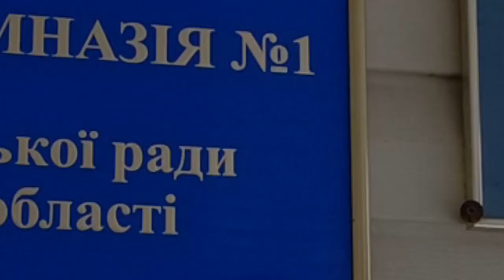НІЧОГО НЕЗВИЧАЙНОГО ПРОСТО ШКІЛЬНА ЇДАЛЬНЯ В УКРАЇНІ ЛОХВИЦЬКА ГРОМАДА